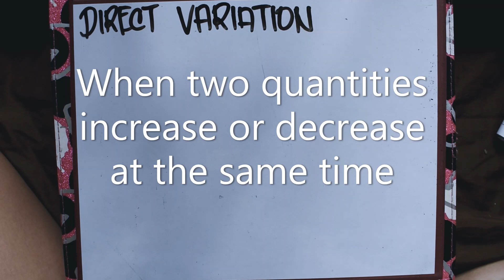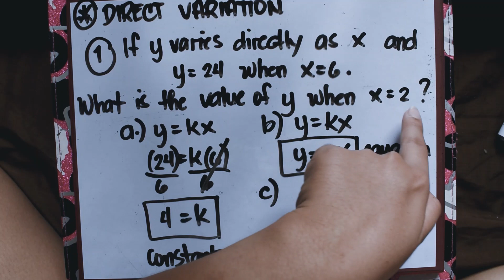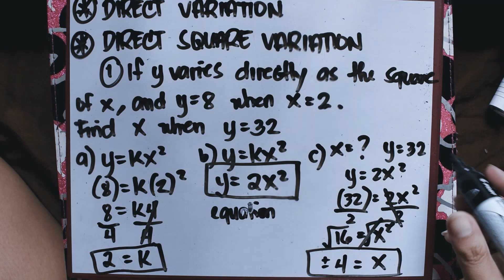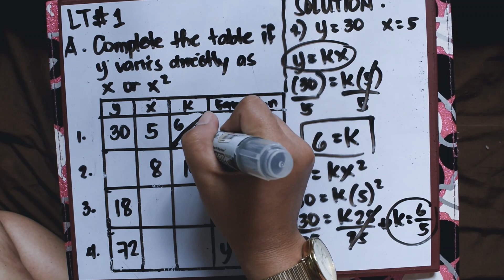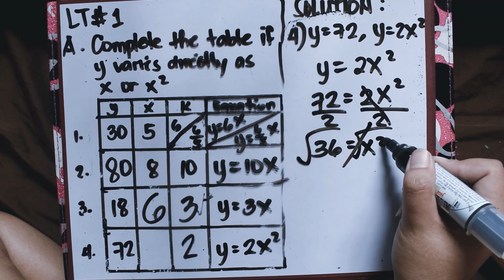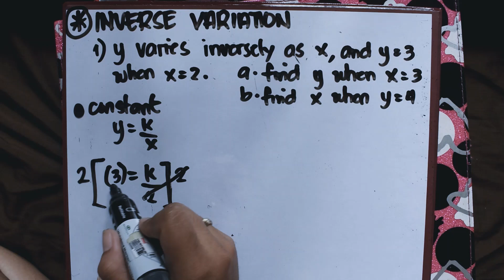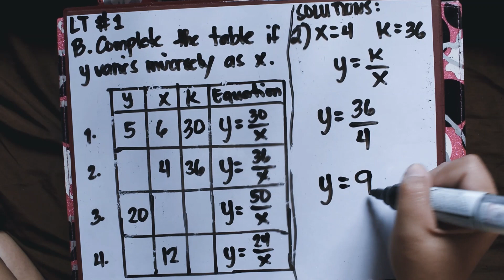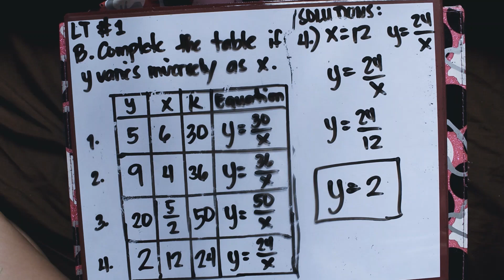Grade 9 Math Unit 2: Topic 1: DIRECT Variation & INVERSE Variation Module Answer Learning Task 1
hello G9 students! This is for u! Lets Answer your Learning Task on your Module together ❤

CREDITS:
PIVOT 4A CALABARZON Math 9 MODULE